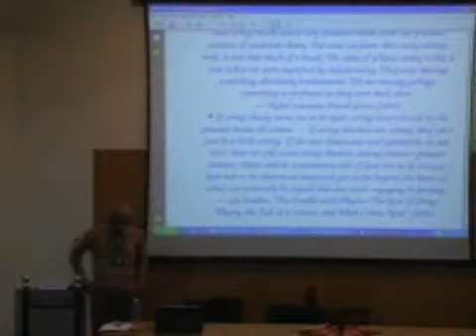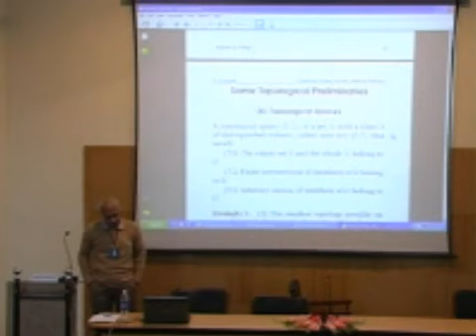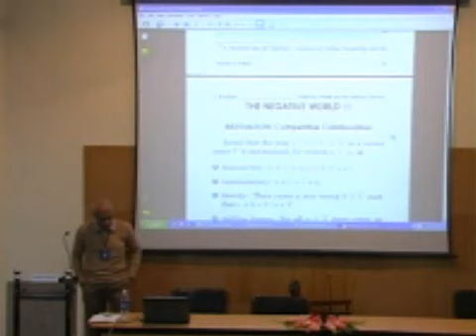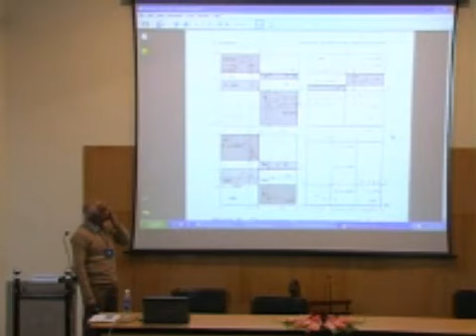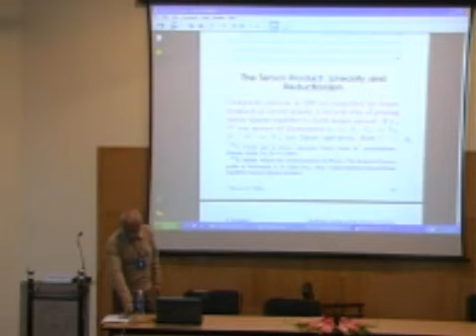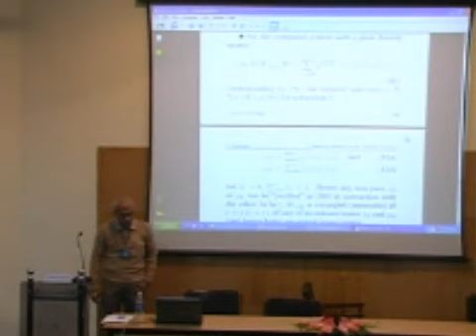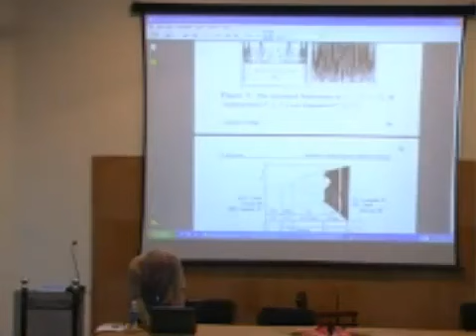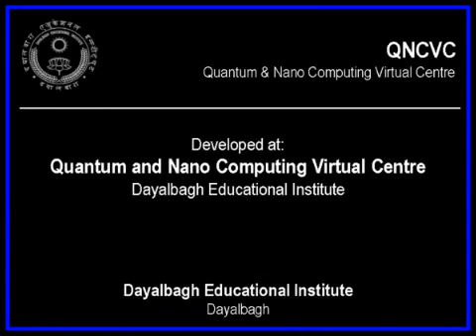Chaos nonlinearity complexity the dialectic holism of nature 24 Dr Ashok Sengupta